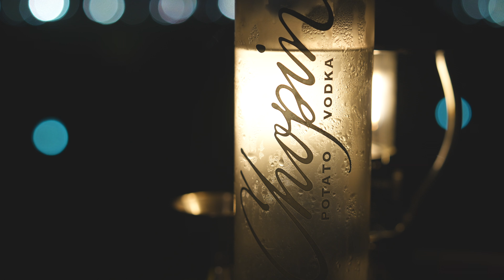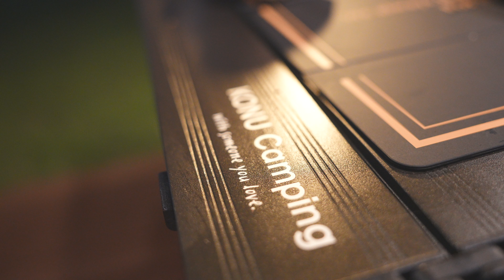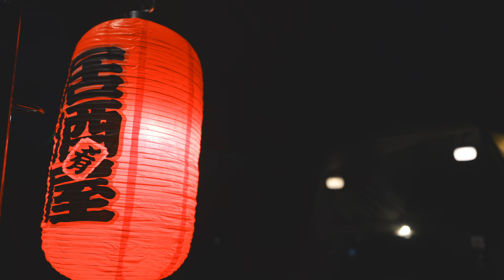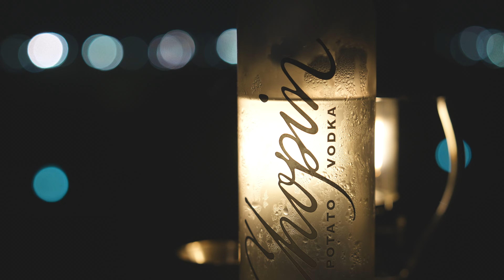마음이 편해지는 캠핑 ASMR. 푸른언덕 솔로캠핑🌿수박화채 & 삼겹말이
※ 4K로 고화질 시청이 가능한 영상입니다.
※ 본 영상은 촬영, 편집은 혼자 작업하였습니다.

🏕️코누 캠핑으로부터 제품제공과, 구독자 이벤트 제품을 받았습니다🏕️

- 론 캠핑 경량 롤 테이블
- 웰 캠핑 경량 의자 롱 릴렉스체어
- Ton 소프트 쿨러 보냉백 M. 30L

(자세한 사항은 영상으로 확인해주세요^^)